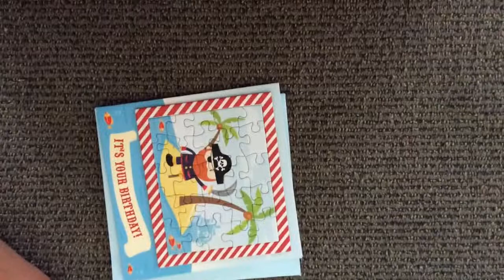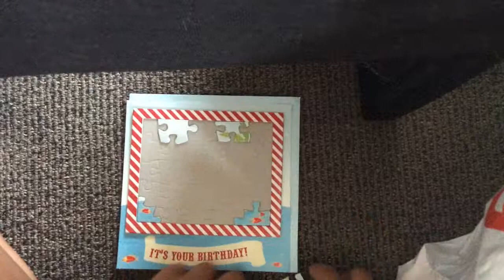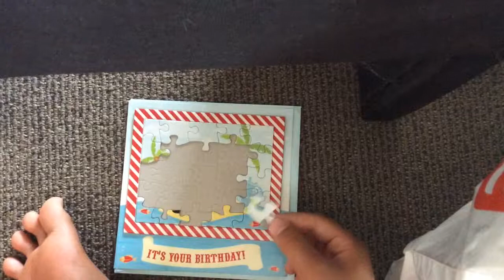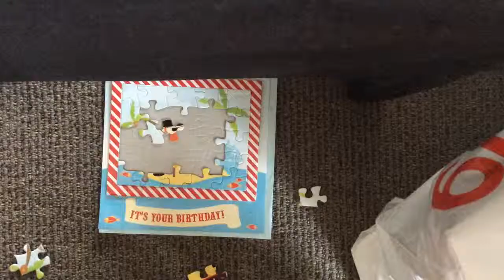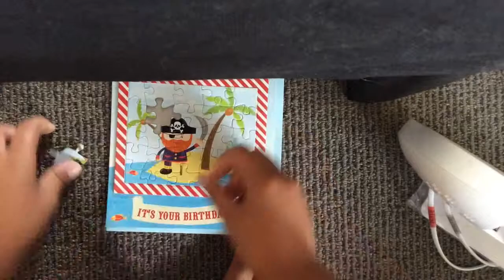Puzzle CHALLANGE (fast forward)